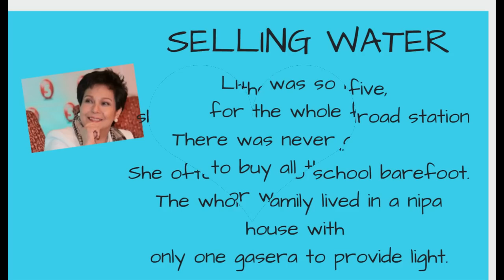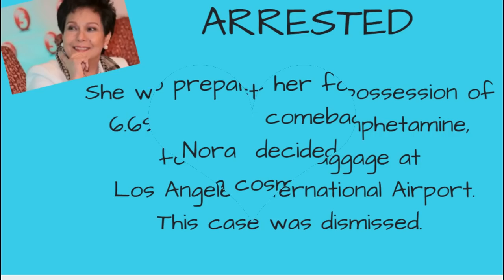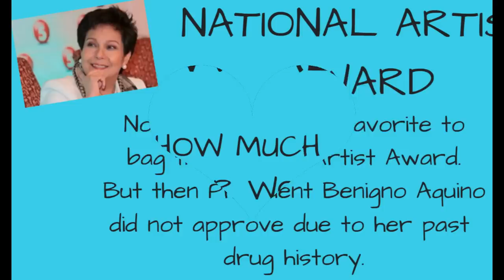NORA AUNOR PHILIPPINES